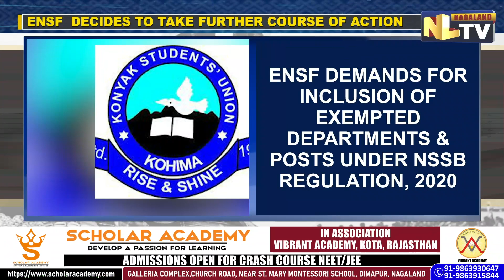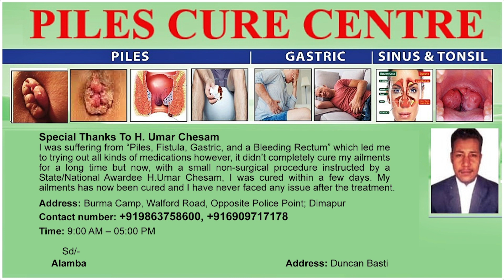EASTERN NAGA STUDENTS’ FEDERATION DECIDES TO TAKE ‘FURTHER COURSE OF ACTION’ OVER NSSB REGULATION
The Eastern Naga Students’ Federation has decided to take “Further course of action'' following the failure of the state government to address its demands for inclusion of exempted departments and posts under Nagaland staff selection board regulation, 2020. The student body issued a press release  on April 9 stating that it received a “stone cold response” from the personnel and administrative reforms department to its 30-day ultimatum served to the state government on february 24, 2022 to fulfil its charter of demands